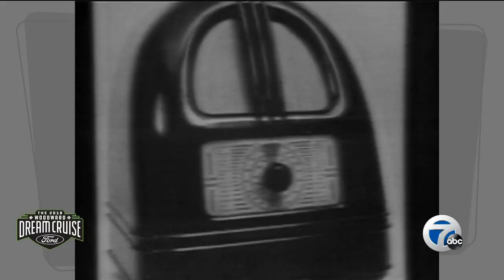Part 12 2018 Woodward Dream Cruise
Part 12 of the WXYZ-TV 2018 Dream Cruise special